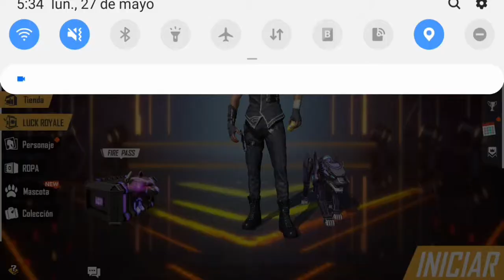Recargo 1300 diamantes ♧♧(1)